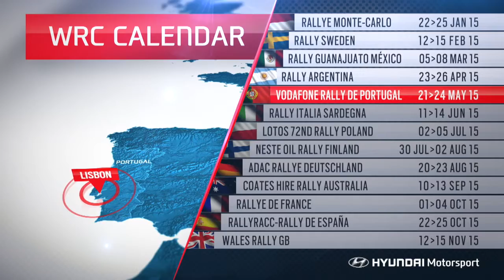Preview Rally de Portugal 2015 - i20 WRC